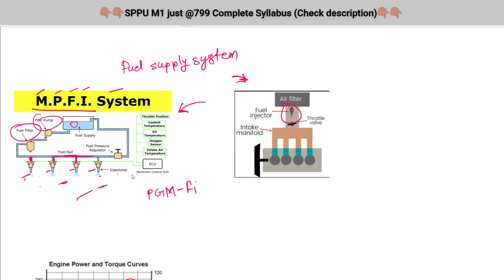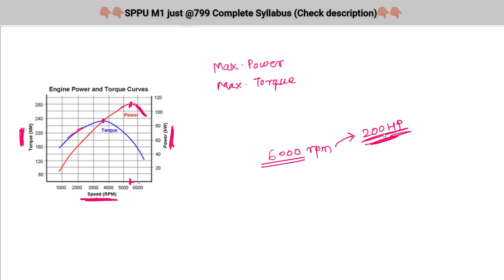Engine Specs Unveiled: Discover What Every Engineer Should Know!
Ace your Engineering Mathematics exams with our app!

Suggested Pune University 1st year Engineering FE Books:
Engineering Mathematics 1
Engineering Mathematics 2
Basic Electrical Engineering
Basic Electronics Engineering
System in Mechanical Engineering
Programming and problem solving
Engineering Mechanics
Engineering Graphics
Engineering Physics
Engineering Chemistry